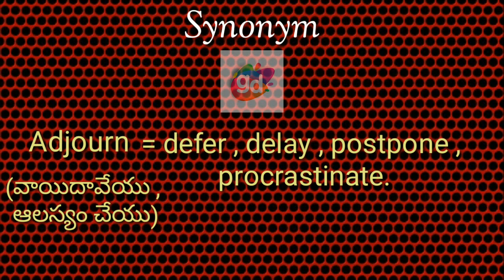Adjourn Synonym with Meaning||Googul Dictionary